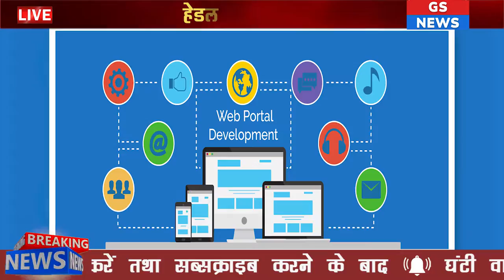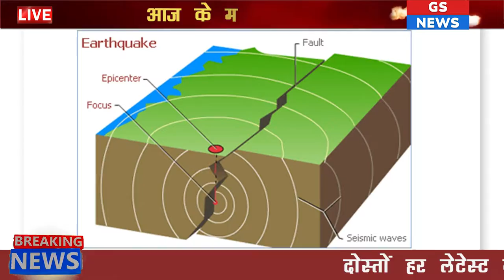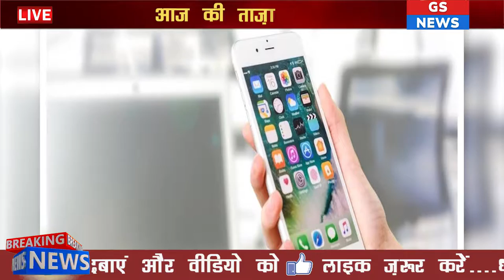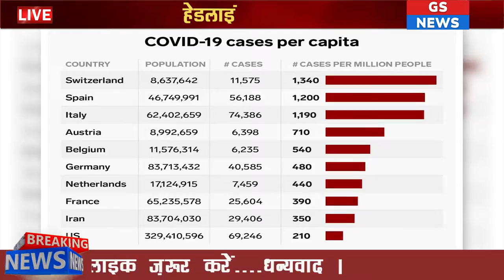17 may 2020 news | 17 may 2020 corona news | aaj ke mukhya samachar hindi mein | modi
17 may 2020 news | 17 may 2020 corona news | aaj ke mukhya samachar hindi mein | 17 may news | modi

17 may 2020 ki news | 17 may 2020 corona news | aaj ke mukhya samachar modi ke | 17 may news | modi

आज 17 May 2020 का मौसम, ki jankari December ka mausam weather, 17 May lokasabha||yes bank ll YESbank,yes_bank Amit shah resign in parliyament||today ||Justic_Ranjan_Gogoi || Kovid||parliyament||loksabha_17 May ll MP Gov news,CAA,नागरिकता,Ayodhya,modi Kanhaiya_speech_Gandhimaidan,Npr. |Kamalnath_Supream_court || MP_SUPREAM_COURT_HEARING
mp_crisisllscindhiya ll madhyapradesh ll kamalnath government ll 17 May madhyapradesh ll Jyotiraditya_scindia ||17 May| 17 May NEWS ||30 April breaking news || Today breaking news || MP, FLOR TEST || MP Hearing sc Live || jUSTICE GOGOI OATH || gogoi otha as rajysabha

# 17_May_2020

Nonstop News17_may lआज की ताजा ख़बरें|News Headlines|mausam vibhag aaj weather news govnewsll Altaj khan

MARCH RAVISH KUMAR PRIME TIME ||Ravishkumar, Ravish_kumar_prime time, Ravish_kumar_prime_time_today|| Ravish_kumar_speech_news

17 may 2020

Today Breaking News ! आज 10 may 2020 के मुख्य समाचार बड़ी खबरें PM Modi news, अयोध्या राममंदिर Highlights - today breaking news 9 may  2019

Today Breaking News Nonstop News| आज की ताजा ख़बरें|Delhi election resuls 10  may mausam vibhag  weather news,Gov

10 May_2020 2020से होंगे 17 नए नियम लागू, बड़े बदलाव- पुरे देश में अलर्ट ! PM Modi govt news new rules

19 से होंगे ये 15 नए नियम लागू, बड़े बदलाव- पुरे देश में अलर्ट ! PM Modi govt news new rules - 29 दिसंबर 2019 new rules in pm modi govt news

10 April loksabaha से बिना हेलमेट पेट्रोल पंप पहुंचने वालों को नहीं मिलेगा पेट्रोल- Petrol pump new rules

10_march 2020 से बिना आधार के मिल सकेगी मोबाइल सिम, कंपनियों ने तैयार किया, ||CAA Live zafrabad,shahin baag,shilampur,babr pur,buradi,MURLIDHARAN,HIGHCOURT DELLI,

, hearing on Ayodhya, Supreme Court, ram mandir next hearing date, dls news, supreme Proof ji of Ram Temple in Ayodhya राम मंदिर के रहस्यमयी सबूत

Video contained

Ram mandir Voting

Ram lala hum ayenge mandir wahi banayenge

अयोध्या में राम मंदिर

राम मंदिर बाबरी मस्जिद

Ram Mandir विवाद की पूरी Hist
SC में सुनवाई के बीच Ram Mandir के लिए पत्थर तराशने के काम में तेजी

राम मंदिर पर सुप्रीम कोर्ट के जज क्या बोले Justice Markandey Katju speech on Cow Media Today TV

राम मंदिर पर Plan B तैयार! Yogi बोले: धैर्य रखो, मंदिर वही बनाएंगे | हल्ला बोल | Anjana Om Kashyap

सीएम योगी आदित्यनाथ का राम मंदिर पर बड़ा बयान

Mausam ki Jankari October ka mausam vibhag aaj, dekh sakte he ek din baad ki mosem khaber. aaj ke mosam samacher se aap ko pata chalega mosam ka anuman.

1. weather forecast

2. weather today

3. weather forecast india

4. weather report

5. rain weather
7

6. आज का मौसम कैसा रहेगा 2019

7. आज के मौसम का हाल
8. मौसम समाचार
9. मौसम विभाग
10. कल का मौसम कैkl